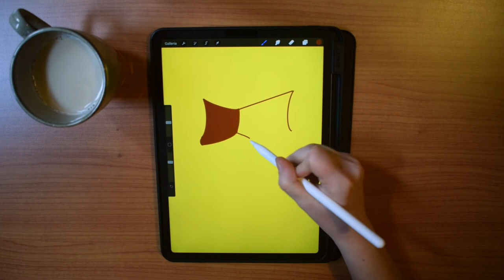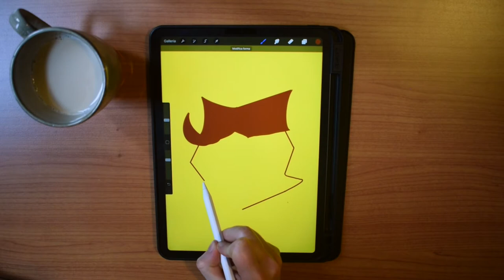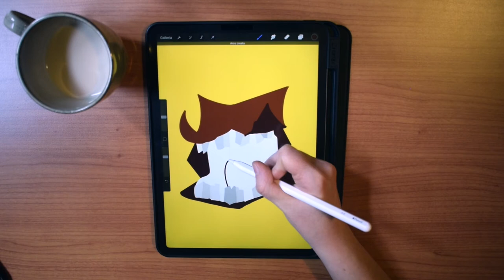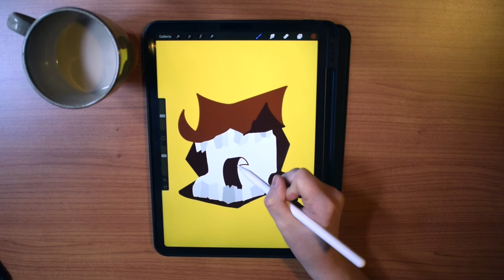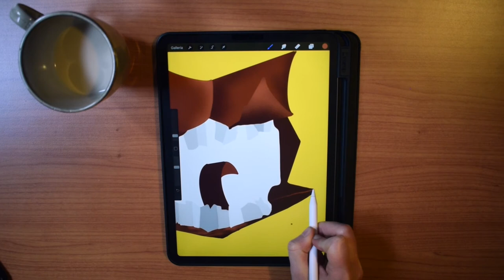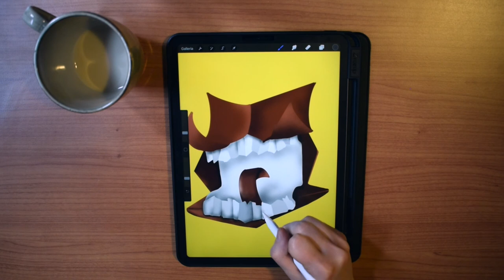Harry Potter’s “Howler” || Drawing On Procreate + Animation